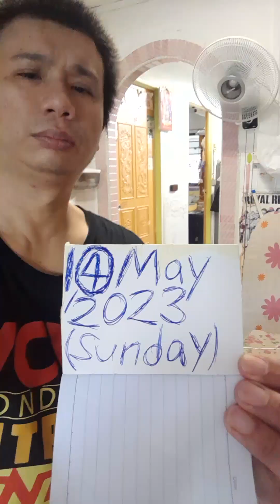4 Times!!!!WCW World🌎🌍Heavyweight Champion Kurt Tay Selfie Eating Lunch On 1(4)May 2023(Sunday)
4 Times!4 Times!4 Times!4 Times!WCW World🌎🌍Heavyweight Champion Kurt Tay Selfie Eating Lunch On 1(4)May 2023(Sunday)